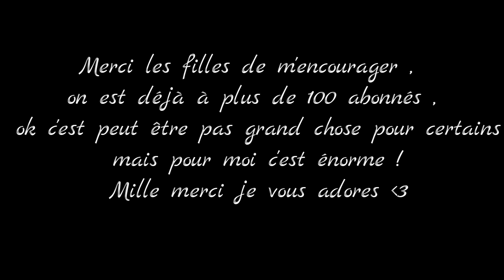⚛ HAUL | Aliexpress [3]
Coucou les filles aujourd'hui ce sera un haul aliexpress !

- Boucle d'oreille Cerf
- Boucle d' oreille noir et blanc
- Bouche d'oreille verte
- Boucle d'oreille fleur
- Boucle d'oreille diamant
- Boucle d'oreille rose
- Boucle d'oreille noir
- Boucle d'oreille multicolor
- Collier crâne
- Collier argenté
- Collier pierre noir
- Sépare doigt en silicone
- Bâton manucure
- Tampon nail art
- Boite manucure
- Palette nail art
- Crayon pour strass
- Rouleau pour chablons
- Beauty blender
- Nuancier pour gel
- Stickers zébré
- Stickers feuilles
- Stickers python : lien plus valide :/
- Disque stamping 1
- Disque stamping 2
- Encre a lèvre